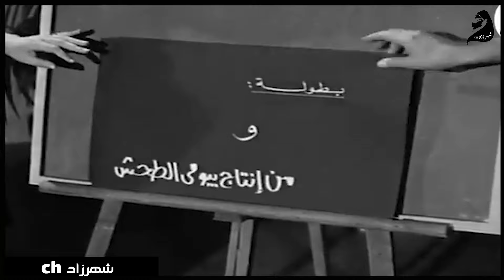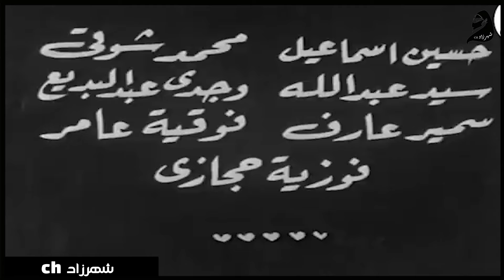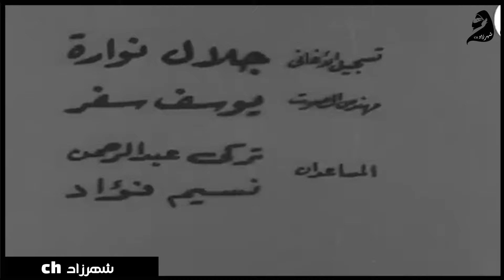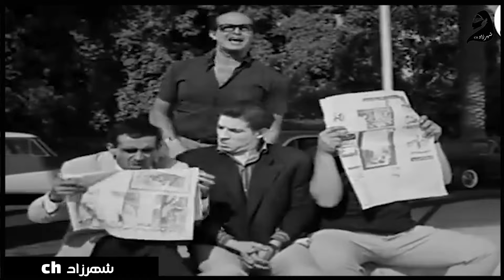فريد شوقى و سعاد حسني ومحمد عوض في الفيلم كوميدي حلوة وشقية/Helwa wa shakia- Comedy Movie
عادل امام - سعاد حسني- محمد عوض- فريد شوقي في الفيلم كوميدي حلوة وشقية/Helwa wa shakia- Comedy Movie

منتج سينمائي يتفق مع أحد المخرجين على إخراج فيلم، وتسند بطولة الفيلم الى نوسة، ثم يتأخر التصوير وتنشب خلافات بين نوسة وبطل الفيلم، حيث يحاول كلا منهما تدبير مقلب للأخر، حتى يقعا في الحب سويًا ويصرا على استكمال التصوير بعد تغيير قصة الفيلم.

ﺇﺧﺮاﺝ: عيسى كرامة (مخرج)  محمد مفتاح (سكريبت)

ﺗﺄﻟﻴﻒ: حسين عبدالنبي (سيناريو وحوار)  عباس كامل (مؤلف)

طاقم العمل: سعاد حسني  محمد عوض  محمد رضا  عبدالمنعم مدبولي  سهير الباروني  حسن مصطفى